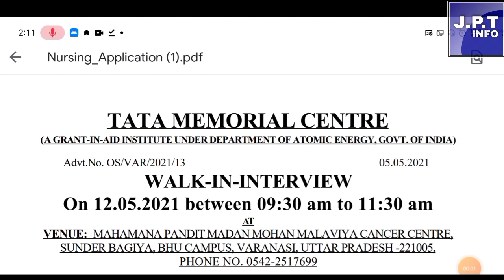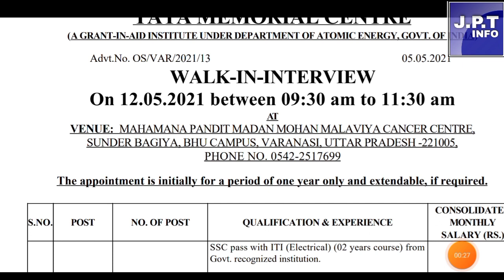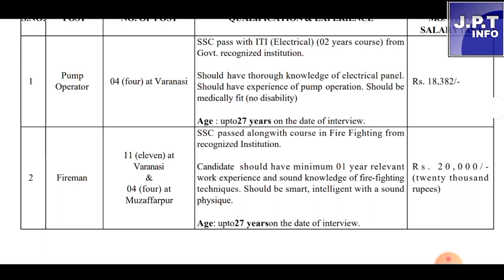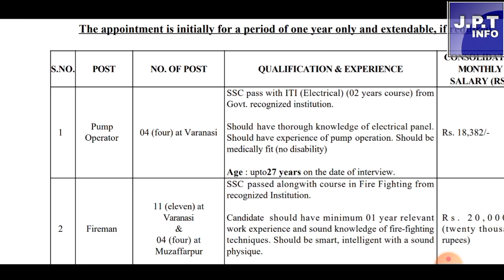Tata Memorial Centre Recruitment 2021| TATA Memorial vacancy 2021| TATA MEMORIAL CENTER New BHARTI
Tata Memorial Centre vacancy 2021
Tata Mori Memorial Centre various post vacancy 2021
Tata Memorial Centre ITI diploma vacancy 2021
TMC various post recruitment 2021
Tata Memorial Centre online form Kaise bhare
tmc vacancy 2021
ITI apprentice vacancy 2021
ITI government job vacancy 2021
Latest government job vacancy 2021 Diploma Job vacancy